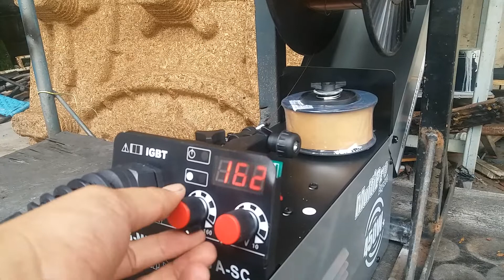Modifikasi multipro,! MIG-MMA/TIG 160 A-SC. mesin las mig tanpa gas, 1kg jadi 15kg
Rekomendasi mesin las murah, modifikasi kawat las bawaan 1kg menjadi 15kg. kawat las mig bisa di rubah simak caranya.

las mma jadi las mig, mesin las mig tanpa co2.

multipro mna-mig 160a sc. las mig

daftar harga mesin las mig

harga mesin las mig tanpa gas

harga mesin las mig tanpa gas co2

harga mesin las izumi 130, mesin las listrik tanpa kawat las

mesin las multipro, mesin las mig tanpa co2

multipro mig-mma/tig 160a sc, las mig

las mig, mesin las listrik tanpa kawat las, las mig

las mma jadi las mig  mesin las mig tanpa co2. las mig. multipro

mesin las mig tanpa co2. las mig  mesin las listrik tanpa kawat las

las mma jadi las mig, modifikasi mesin las listrik yang ukuran wire nya 1kg bisa di rubah seperti cara di vidio.
modifikasi mesin las mig dan modif mesin las 450 watt bisa di lakukan dengan cara beberapa hal.